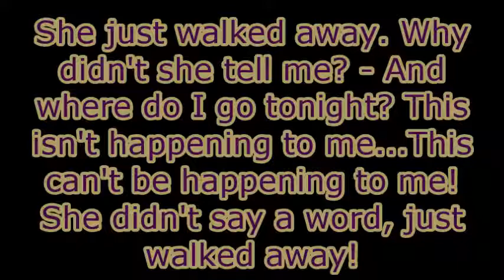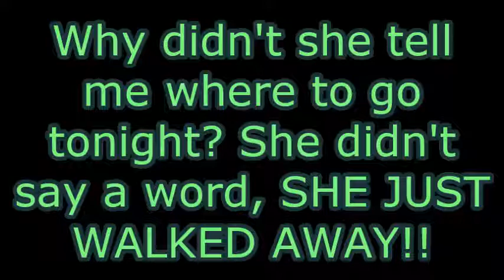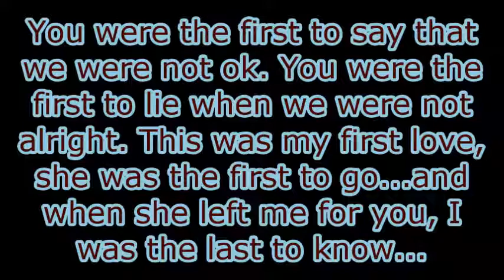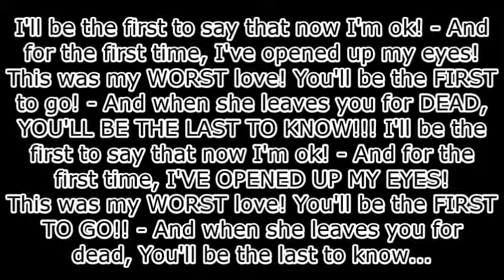Three Days Grace - "Last To Know" (Unofficial Lyric Video)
Lyrics to Last To Know by Three Days Grace.